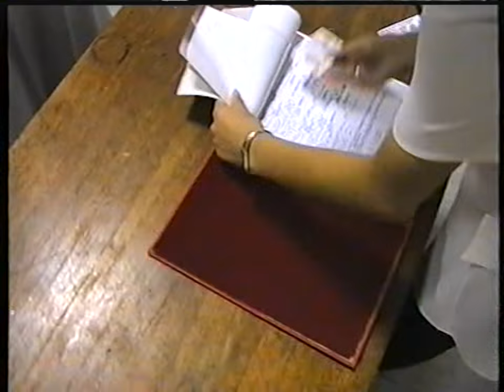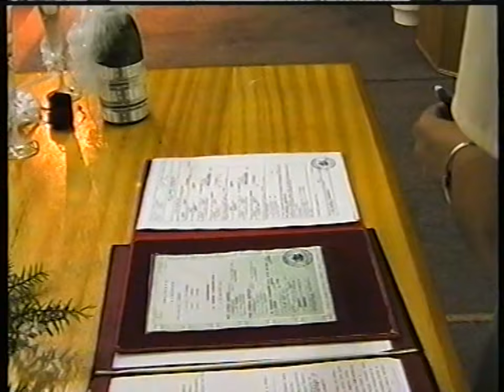SONATA Chapter 1 11